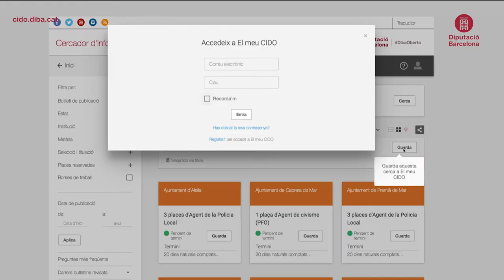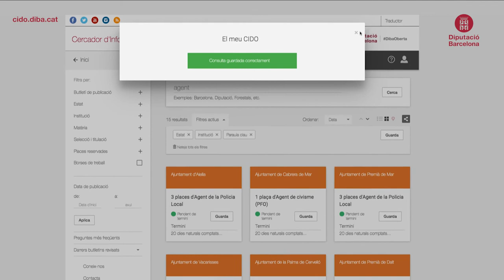Cercador d’ocupació pública del CIDO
Amb aquest videotutorial aprendreu a cercar les ofertes d’ocupació pública que més us interessen i a crear alertes per rebre notificacions cada cop que se’n convoquin de noves.
Consulteu el videotutorial El meu CIDO: sistema d’alertes d’informació pública del CIDO per aprendre a donar-vos d’alta al sistema d’alertes.
El Cercador d’Informació i Documentació Oficials CIDO és un servei de la Diputació de Barcelona que facilita el dret d’accés a la informació pública de les persones i el deure de transparència de les administracions públiques.